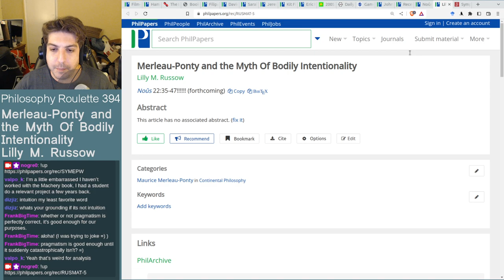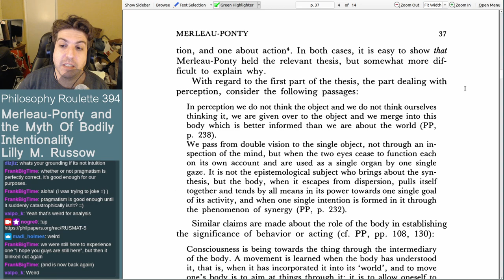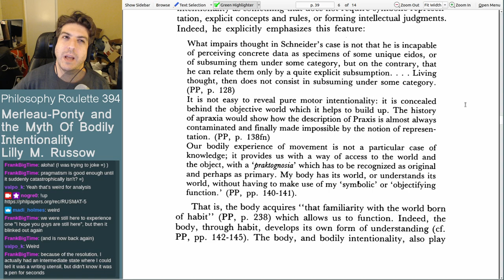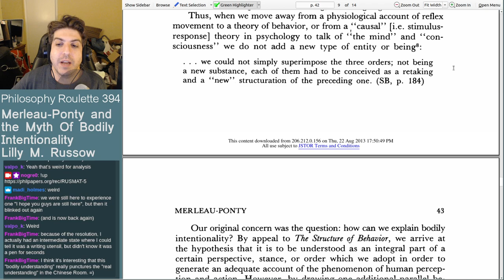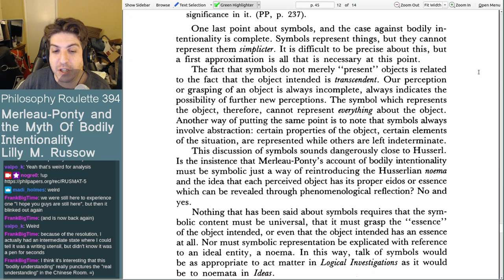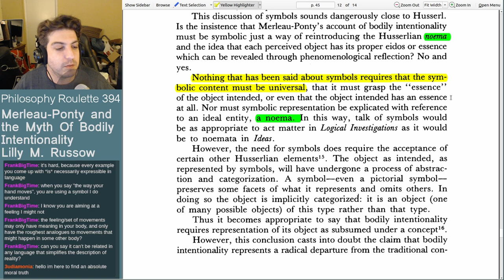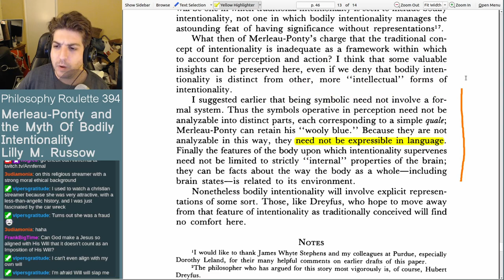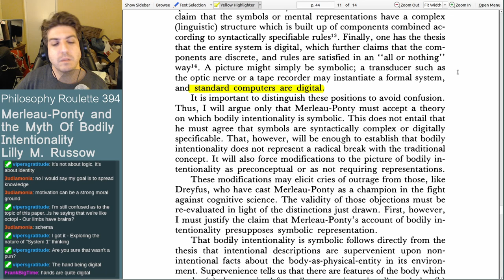Philosophy Roulette 394 - Merleau-Ponty and the Myth of Bodily Intentionality. Lilly M. Russow